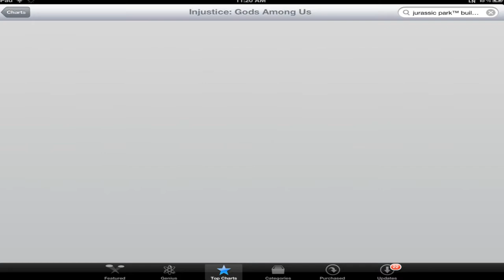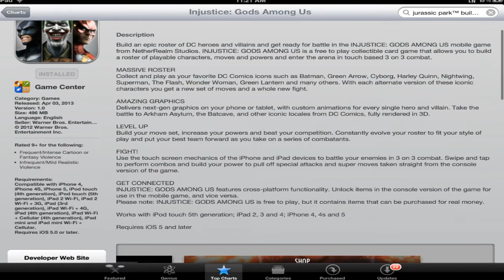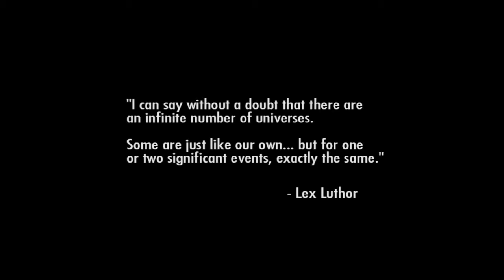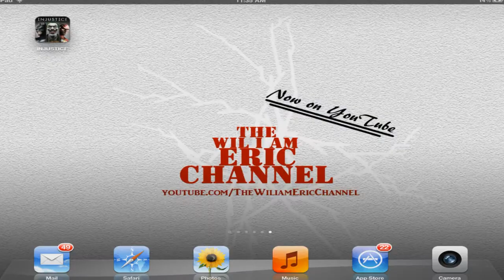Injustice: Gods Among Us Game Review - 6/5 Stars [iPad] [GAMEPLAY]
Injustice: Gods Among Us is an FREE to play app. Find out why it is one of the best games in the market today with our exclusive review for the game.

Follow us as we review FREE to play apps and games on your mobile device like Android and Apple iOS. Get to see the gameplay before spending time to download them! Also know that only GOOD FREE games will be found on this channel. With over billions of Apps and games in the store, you don't always want to waste your time looking at apps that developers creates within minutes.

Build an epic roster of DC heroes and villains and get ready for battle in the INJUSTICE: GODS AMONG US mobile game from NetherRealm Studios. INJUSTICE: GODS AMONG US is a free to play collectible card game that allows you to build a roster of playable characters, moves and powers and enter the arena in touch based 3 on 3 combat.

MASSIVE ROSTER
Collect and play as your favorite DC Comics icons such as Batman, Green Arrow, Cyborg, Harley Quinn, Nightwing, Superman, The Flash, Wonder Woman, Green Lantern and many others. With each alternate version of these iconic characters you get a new set of moves and a whole new fight.

AMAZING GRAPHICS
Delivers next-gen graphics on your phone or tablet, with custom animations for every single hero and villain. Take the battle to Arkham Asylum, the Batcave, and other iconic locales from DC Comics, fully rendered in 3D.

LEVEL UP
Build your move set, increase your powers and beat your competition. Constantly evolve your roster to fit your style of play and put your best team forward as you take on a series of combatants.

FIGHT!
Use the touch screen mechanics of the iPhone and iPad devices to battle your enemies in 3 on 3 combat. Swipe and tap to perform combos and build your power to pull off special attacks and super moves taken straight from the console version of the game.

GET CONNECTED
INJUSTICE: GODS AMONG US features cross-platform functionality. Unlock items in the console version of the game for use in the mobile game, and vice versa.
Please note: INJUSTICE: GODS AMONG US is free to play, but it contains items that can be purchased for real money.

Works with iPod touch 5th generation; iPad 2, 3 and 4; iPhone 4, 4s and 5

Requires iOS 5 and later